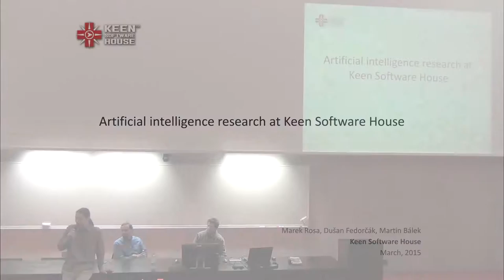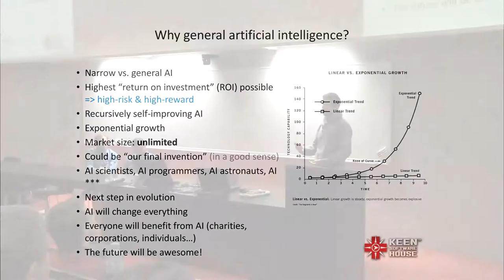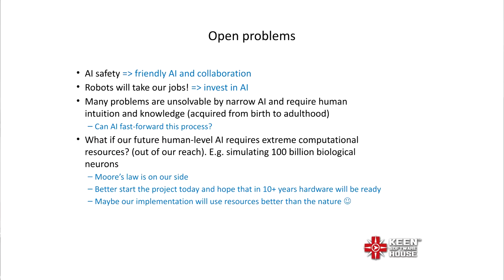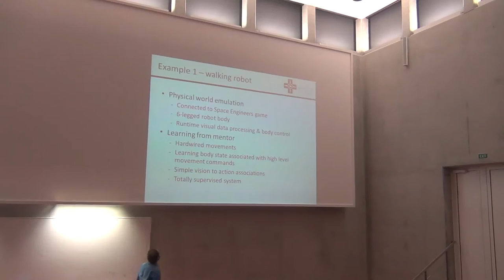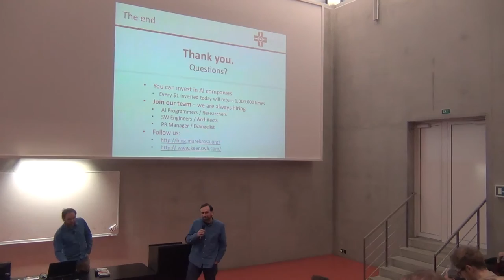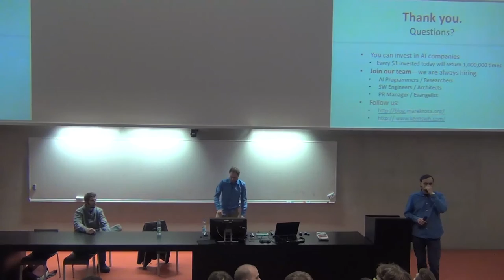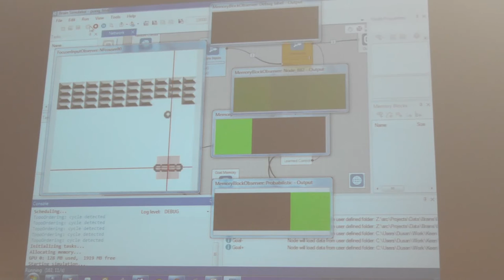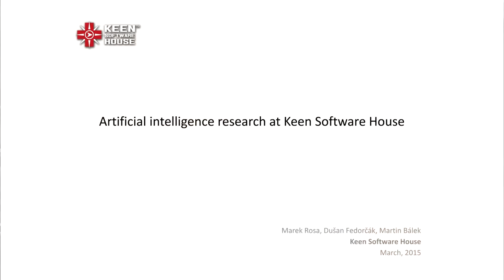Artificial intelligence research | Marek Rosa, Dušan Fedorčák, Martin Bálek | CVUT FIT | 2015-03-16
"Artificial intelligence research at Keen Software House"

Marek Rosa - founder of Keen Software House
Dušan Fedorčák - researcher at Keen Software House
Martin Bálek - researcher at Keen Software House